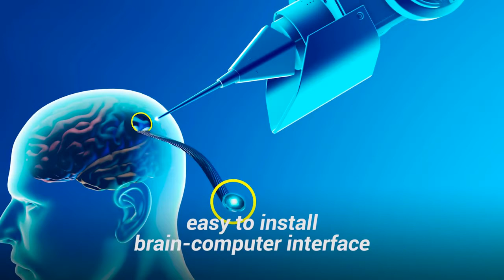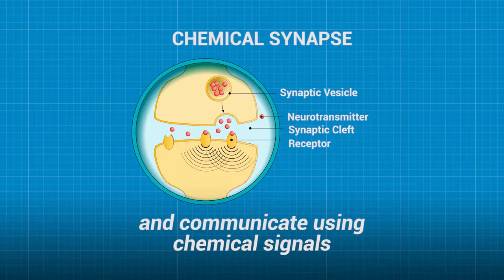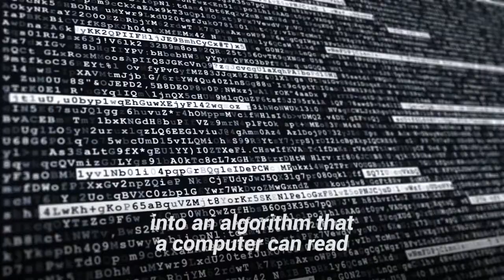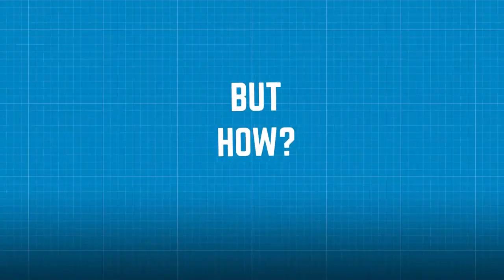Future of human EYE, How we can fix eye issues in future, See things with the help of computer....